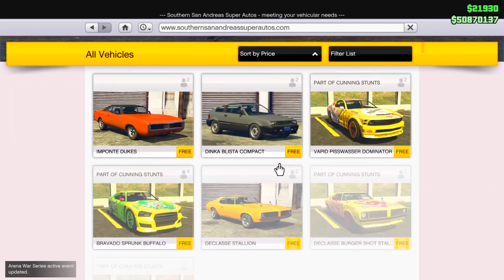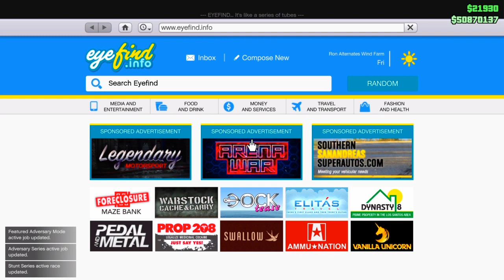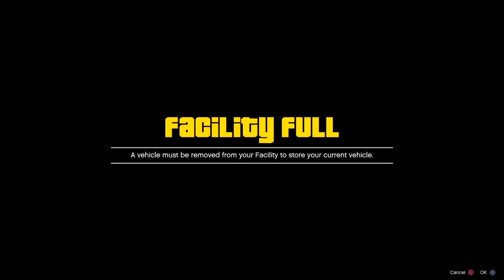GTA Online - 10 Dakikada 5.951.000$ Araba Kopyalama (PS4/XB1)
Hepinize Merhaba Arkadaşlar Kanalıma Hepiniz Hoş Geldiniz. Bugün Çok Kolay Bir Araba Kopyalama Video ile Karşınızdayım.

Evet arkadaşlar bugün kü video muzda araba kopyalama var. Faggio marka aracımızı glitch yoluyla paraya dönüştürdük. Umarım işinize yarar faydalı bir video olmuştur. Bir sonraki videoda görüşmek üzere.